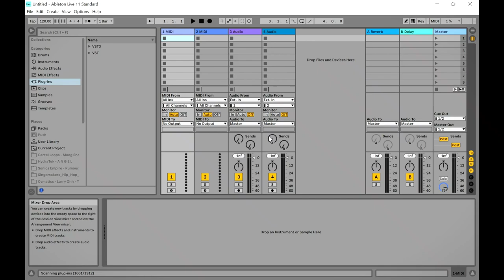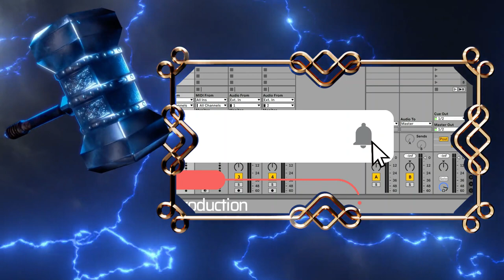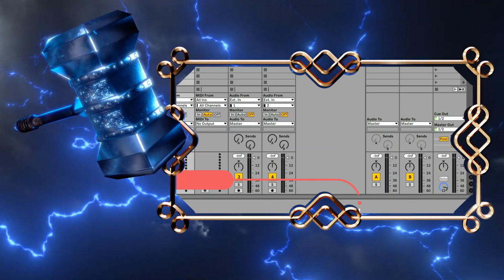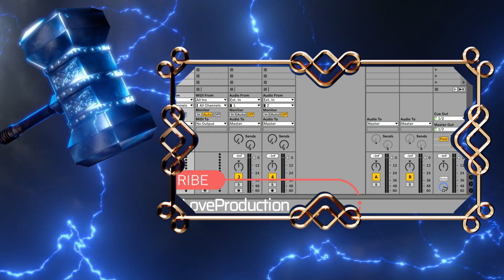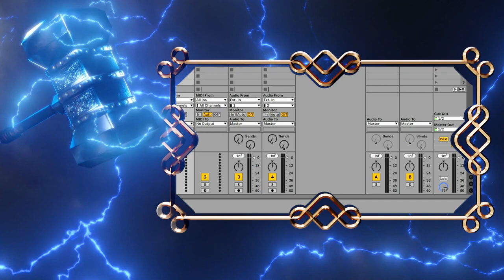Heavy Hop Brass - FREE Hip-Hop Brass Sample Pack by Diginoiz